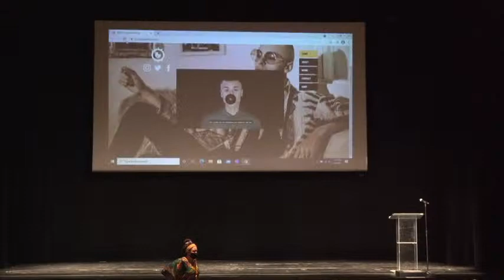Ursinus College Live Stream